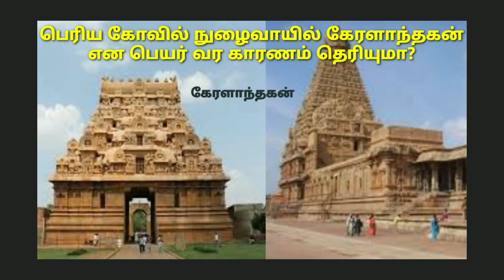interesting facts about thanjai periya kovil in tamil thanjai periya kovil interesting facts history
interesting facts about thanjai periya kovil in tamil
thanjai periya kovil interesting facts
history of big temple tanjore in tamil
amazing information about peruvudaiyar in tamil